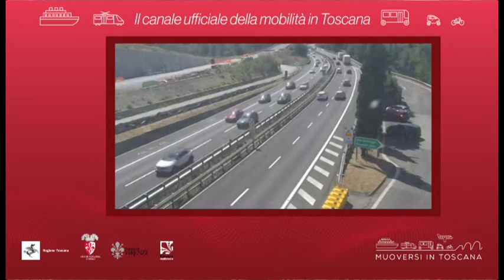Muoversi in Toscana - Edizione delle 7.30 del 3 settembre 2020